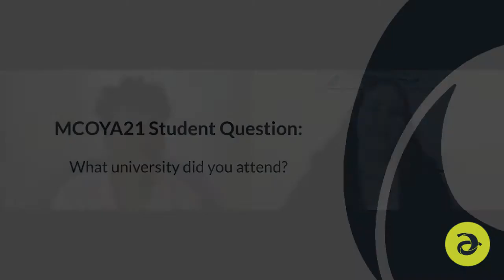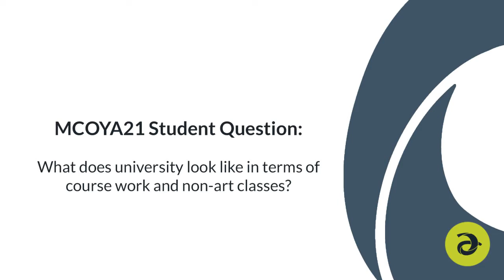MCOYA: Ask an Artist with Ronnie Clark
Listen as contemporary artist Ronnie Clarke answers real questions sent in by this year’s exhibiting MCOYA students!

Ronnie is a Toronto based mixed media artist who blends choreography, movement, video, and installation. She is also a former Aurora High School graduate and had participated in 2013’s Youth Arts Exhibition here at The Centre.

Ronnie’s practice explores how language becomes translated and mediated in the digital age. Using choreographed movement her work investigates technology’s role in our interactions with others. Clarke has exhibited at numerous venues during her ever-growing career, such as Forest City Gallery in London, Trinity Square Video, Xpace Cultural Centre, and the Art Gallery of Ontario in Toronto. She has also recently participated in a number of online gallery exhibitions this past year.

The Aurora Cultural Centre Presents: It Is Hard To Say by Ronnie Clarke